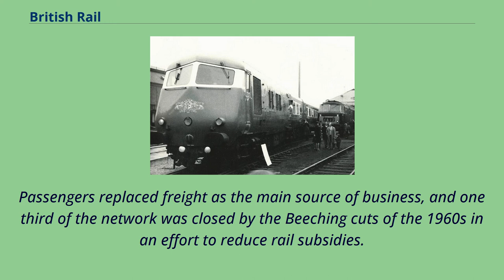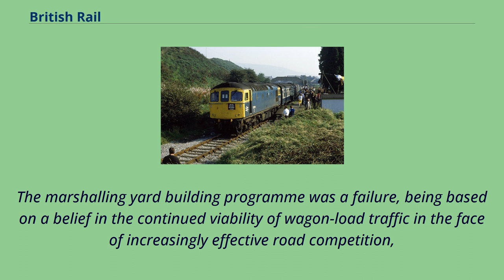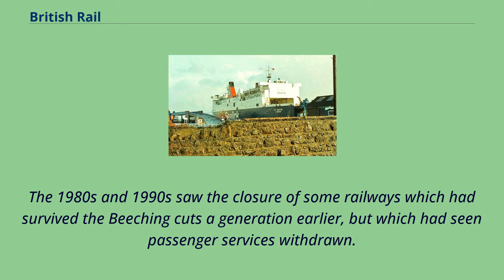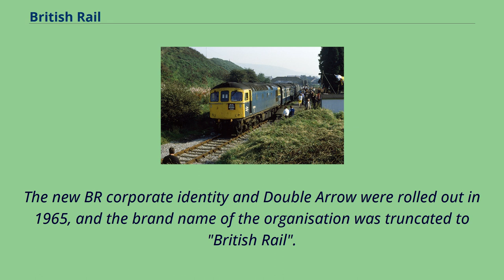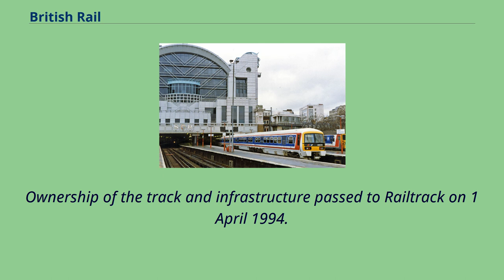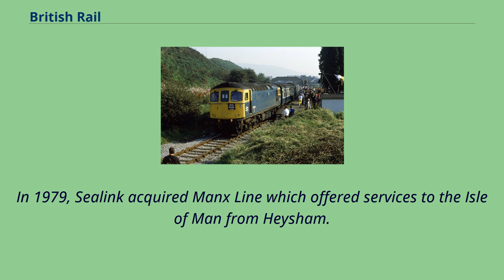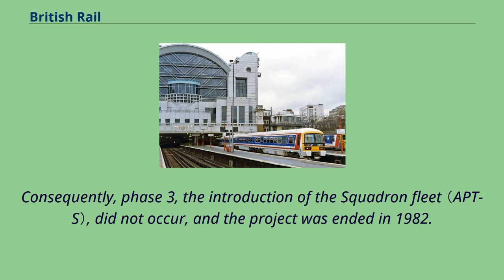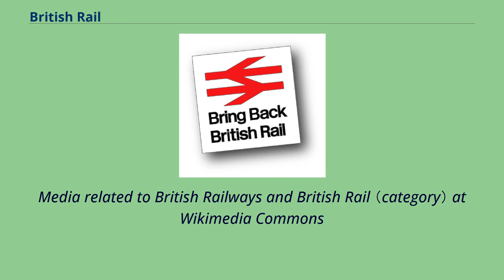British Rail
British Railways （BR）, which from 1965 traded as British Rail, was the state-owned company that operated most of the overground rail transport in Great Britain between 1948 and 1997.
It was formed from the nationalisation of the Big Four British railway companies, and was privatised in stages between 1994 and 1997.
Originally a trading brand of the Railway Executive of the British Transport Commission, it became an independent statutory corporation in January 1963, when it was formally renamed the British Railways Board.
The period of nationalisation saw sweeping changes in the railway.
A process of dieselisation and electrification took place, and by 1968 steam locomotives had been entirely replaced by diesel and electric traction, except for the Vale of Rheidol Railway （a narrow-gauge tourist line）.
Passengers replaced freight as the main source of business, and one third of the network was closed by the Beeching cuts of the 1960s in an effort to reduce rail subsidies.
On privatisation, responsibility for track, signalling and stations was transferred to Railtrack （which was later brought under public control as Network Rail） and that for trains to the train operating companies.
The British Rail Double Arrow logo was formed of two interlocked arrows showing the direction of travel on a double track railway and was nicknamed "the arrow of indecision".
It is now employed as a generic symbol on street signs in Great Britain denoting railway stations, and is still printed on railway tickets as part of the Rail Delivery Group's jointly managed National Rail brand.
Br...